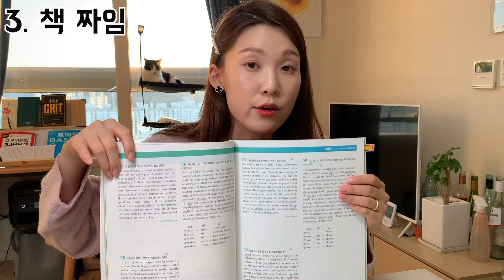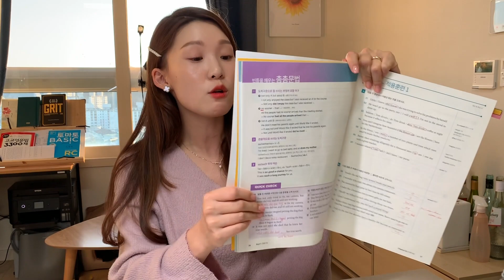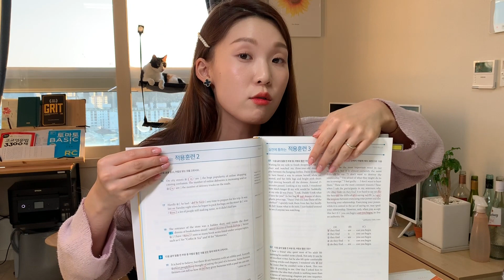[Ena's choice] 모의고사 어법공부 시작은? 첫단추로 해야하는 이유!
새롭게 마련한 n번째 플레이리스트!
쌤의 교재추천이 시작됩니다😆
원래도 계속 찍고 싶었는데 좀 더 체계적으로 하려고 생각만 하다가 급 찍어버렸지뭐야,,~~@@!